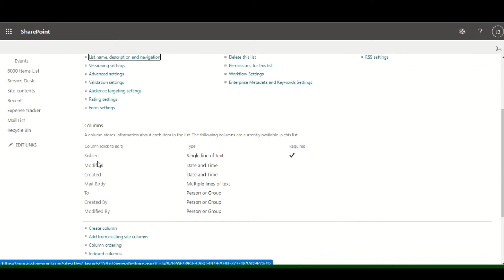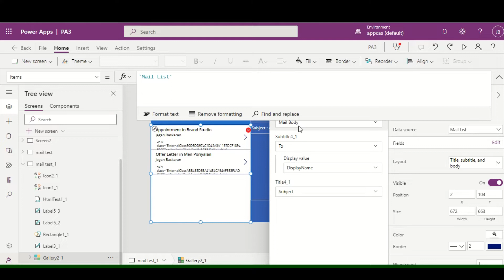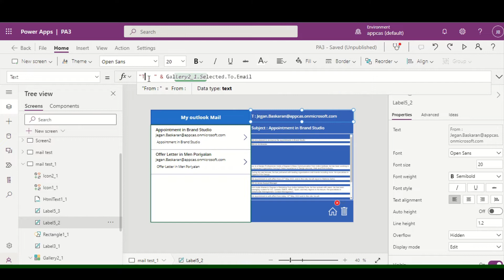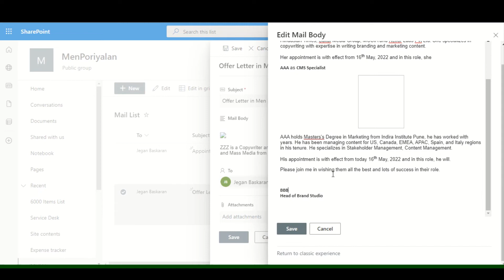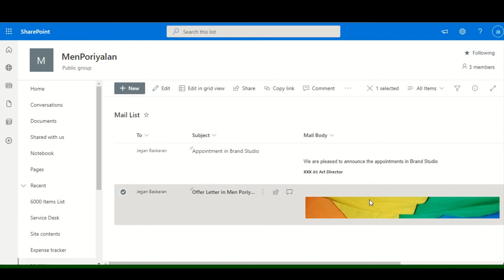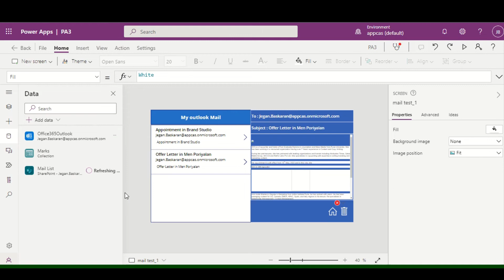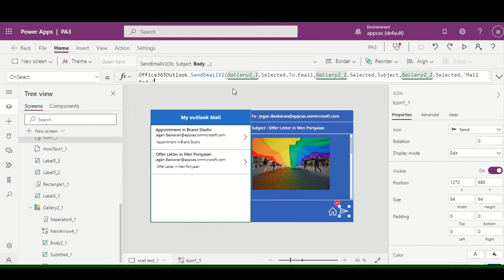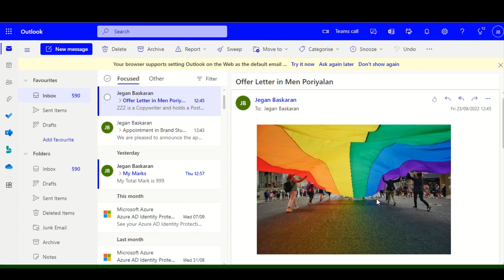How to Send Mails from SharePoint using Powerapps in Tamil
In this video I have explained  step-by-step tutorial on how you can  Create Your Own Outlook Mobile app using  Microsoft PowerApps , You can even integrate the SharePoint for having the email content.

What You'll Learn:
✔️ How to create Use

 ✔️Show Mail   -   Office365Outlook.GetEmails({  });
 ✔️Send Mail    -  Office365Outlook.SendEmail ({  });
 ✔️Delete Mail  -  Office365Outlook.DeleteEmail({ });
✔️ How to use Create a outlook app